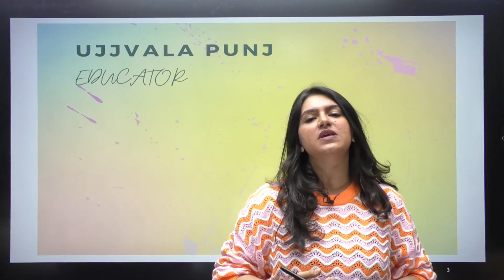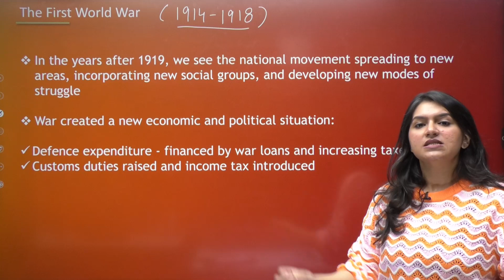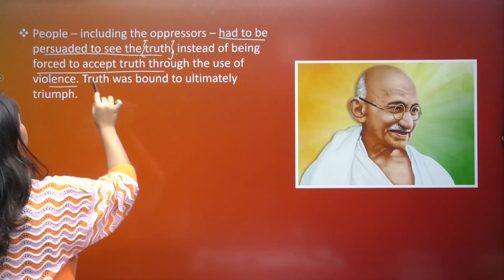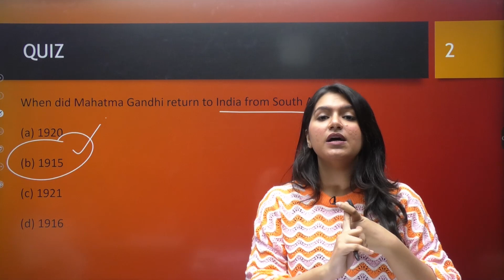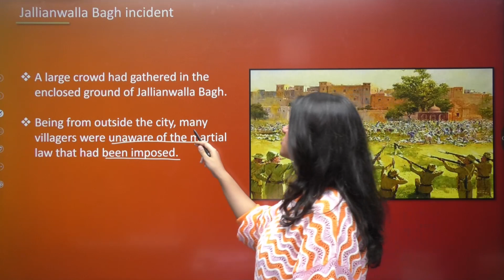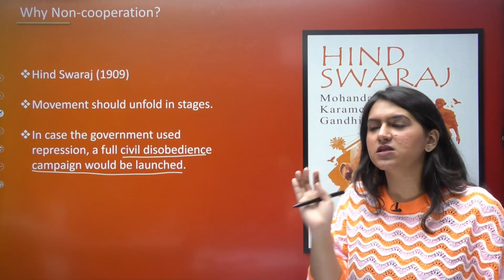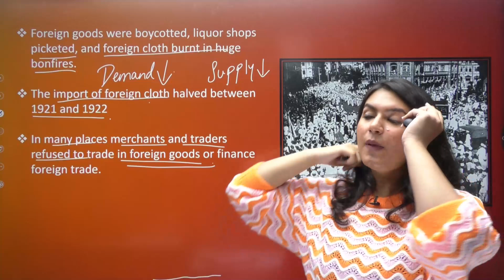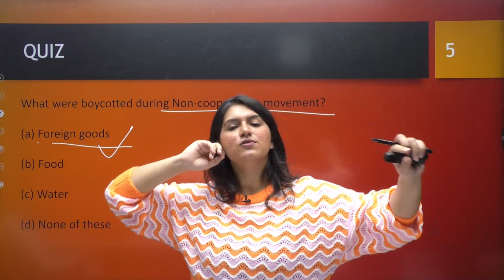CBSE Class 10 | Nationalism in India | Khilafat and Non-Cooperation | Satyagraha | Chapter 2 NCERT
Ujjvala ma'am will teach you What was the Khilafat Movement? What is World War 1 (WW1) and Khilafat Movement? Let's watch this amazing topic of "Nationalism in India" with proper explanation

Ashu Sir - Physics & Chemistry
Shivangi Ma'am - Biology
Akshay Sir- Maths
Ujjvala  Ma'am - Social Science
Taniya Ma'am - English

 Sub Topics Covered in this session:-
 ➡️Introduction
 ➡️The First World War
 ➡️Idea of Satyagraha
 ➡️Types of Satyagraha
 ➡️The Rowlatt Act
 ➡️Jallianwala Bagh Massacre
 ➡️Khilafat Movement
 ➡️Non-Cooperation Movement

📌Class chapters:
00:00 Introduction
01:05 The first world war
10:40 Idea of satyagraha
20:40 Questions on satyagraha ncert
22:10 The rowlatt act
28:50 Jallianwala Bagh massacre
31:56 Khilafat movement
34:50 Non cooperation movement

 Nationalism in India Class 10 SST
✦ Nationalism in India CBSE Class 10 Social Science
✦ Nationalism in India Class 10 Explanation
✦ Nationalism in India Class 10 NCERT Solutions
✦ Nationalism in India CBSE Class 10 History
✦ Nationalism in India CBSE 10th in Hindi
✦ CBSE Class 10 History Chapter 2
✦ WW1 and Khilafat Movement
✦ Nationalism in India Full Chapter in Hindi
✦ Class 10 Nationalism in India Questions
✦ Important Questions of Nationalism in India